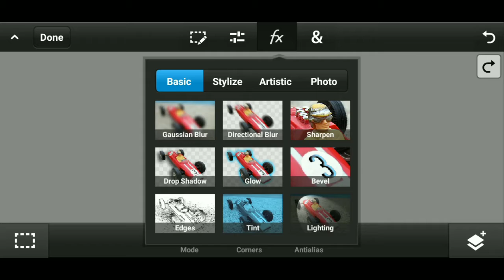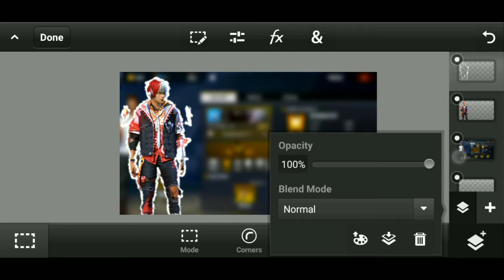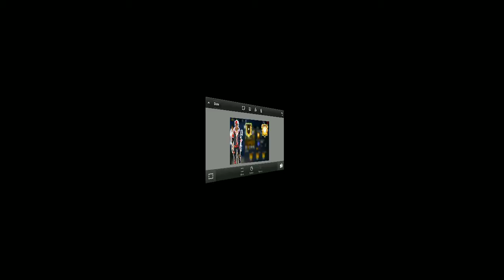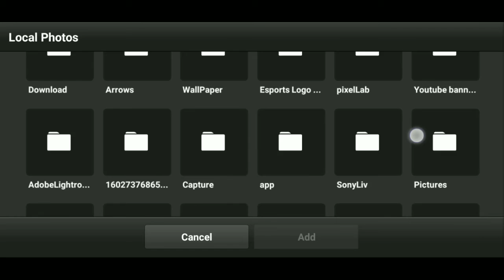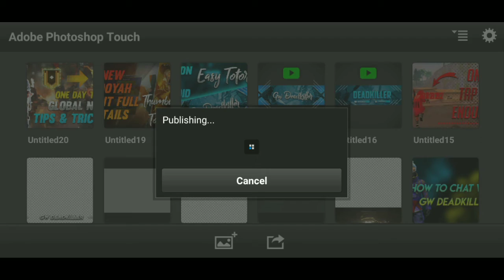How to make free fire thumbnail on android || make free fire thumbnail for YouTube videos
ALL USEFUL LINKS :-

Exclusive Free Fire Pack | Best Free Fire GFX Pack | By Aquas Brain Hello !Guyz I hope you will like the pack So, the all link are below for downloading go and download now ... EXCLUSIVE FREE FIRE PACK 📥 BACKGROUNDS 📥 BUNDLES 📥 GUNS 📥 RANKS 📥 CHARACTERS + VEHICLES + BACKPACKS + ITEMS + VEHICLES

how to make free fire thumbnail on ps cc
how to make free fire like total gaming
how to make free fire thumbnail on pixellab
how to make thumbnail for free fire
make free fire thumbnail on any android